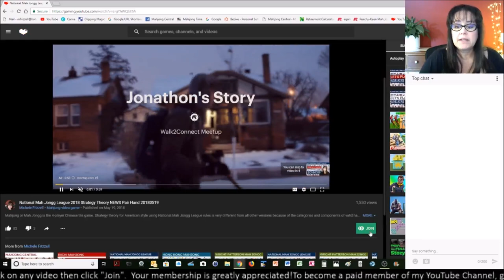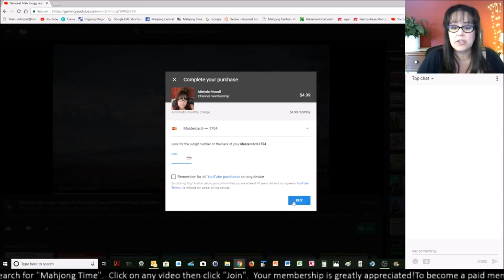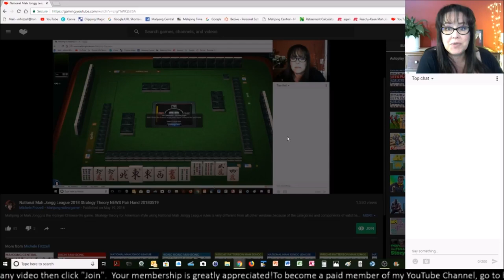Mahjong Central Channel Update New Style, Support Features Part II 20180805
I appreciate every thumbs up and the time you spend watching my videos and leaving comments.  Your participation gives encouragement to me, builds the community, and increases visibility to new viewers and potential subscribers.  The channel would not be what it is without you!

 - Watch commercials
 - Click thumbs up
 - Click share
    -- Channel Memberships - $4.99 monthly through the "join" button

Channel Membership funds would cover costs for equipment (i.e., microphones, lenses, cameras, tripods, lighting) and software subscriptions.

then search for "Mahjong Central" to see a list of my videos.  Click on any one of them then click "Join" in the bottom right corner.

Perks TBD

This would not only help me continue to create content that interests you but it would help others find this channel!